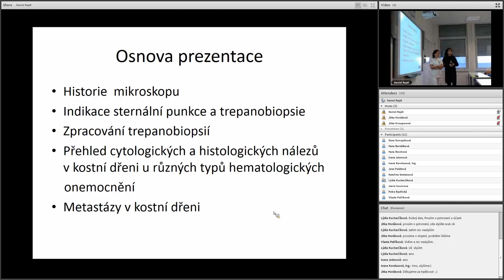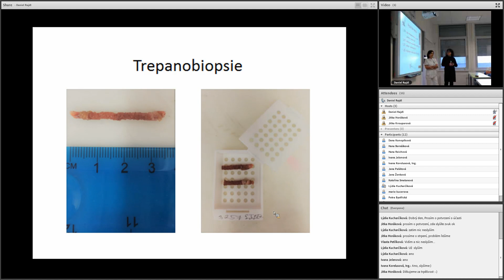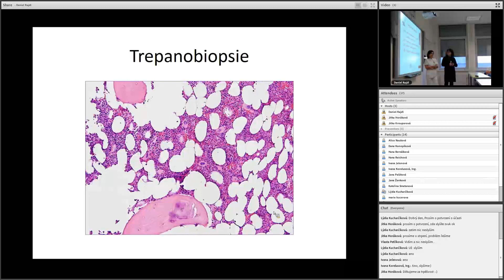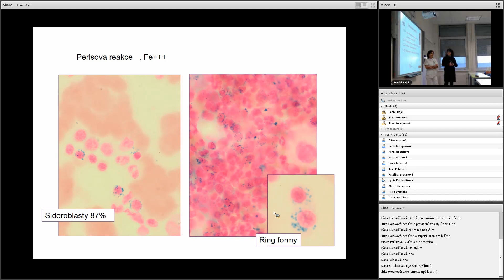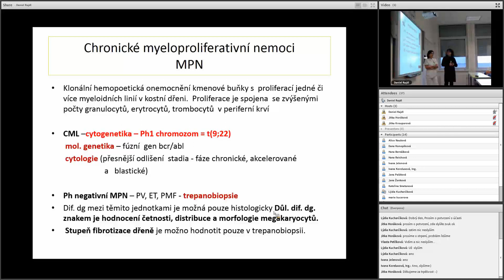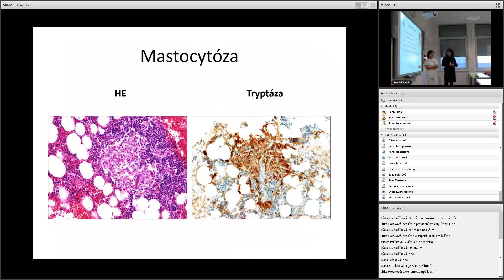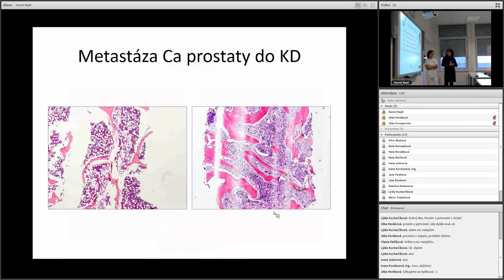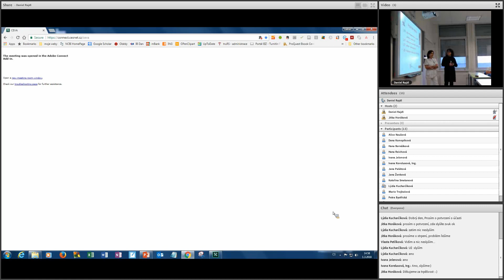Nálezy v kostní dřeni při diagnostice hematologických onemocnění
Přednášející: MUDr. Jana Kuntscherová, MUDr. Alena Lavičková
Řadu hematologických diagnóz lze v současné době potvrdit až speciálními laboratorními metodami jako je imunofenotypizace, imunohistochemie, cytogenetika a molekulární  genetika. Tato vyšetření umožní  jednak stanovení správné diagnózy – zařazení choroby dle platné klasifikace hematologických onemocnění, ale také předpověď prognózy a stanovení optimálního léčebného postupu.

Role základních laboratorních vyšetření ale zůstává stále nezastupitelná (KO+dif, mikroskopické zhodnocení nátěru periferní krve, cytologie aspirátu kostní dřeně, histologie kostní dřeně…). Dle výsledků těchto vyšetření  jsou pak indikována  další specializovaná  vyšetření vedoucí k upřesnění diagnózy. V prezentaci  jsou uvedeny příklady nálezů v kostní dřeni u  nemocných s různými  typy krevních chorob tak,  jak je vidí  u téhož pacienta   cytologicky  hematolog  a  histologicky patolog.